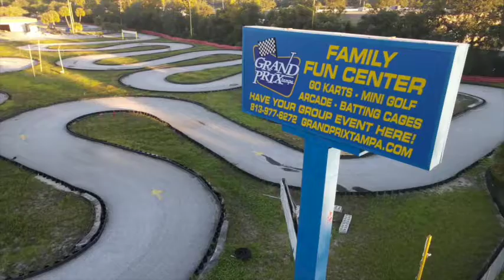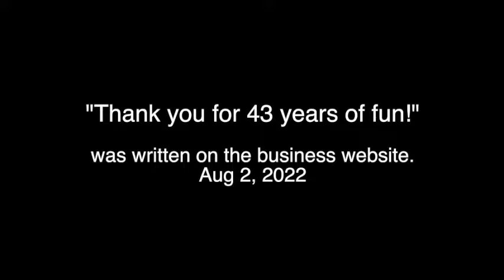Flight Over Grand Prix Tampa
Wallie takes you on another journey over a legend, a staple in Tampa,
Grand Prix Tampa!!